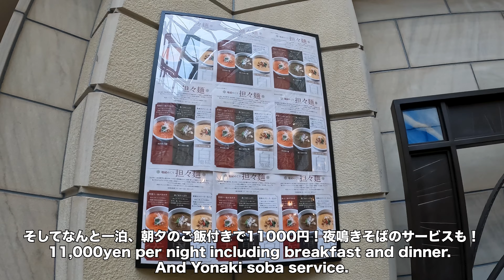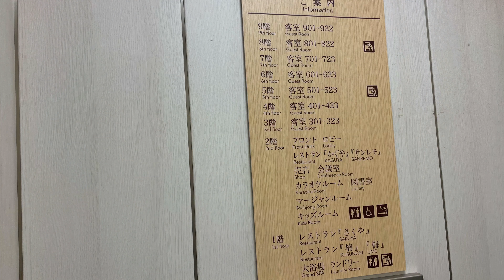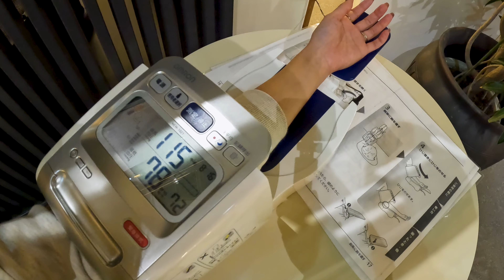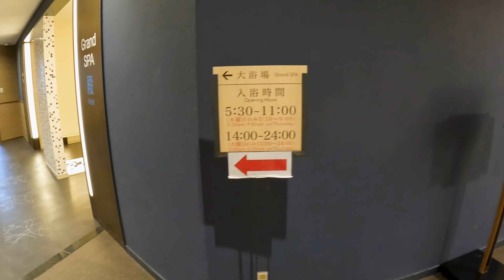【熱海旅行】亀の井ホテル/夜景/ビュッフェ/露天風呂/モーニング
みなさんこんばんわ！🌙
1泊2日の#熱海 旅行で泊まったのは「亀の井#ホテル 」🐢！和洋室のツインルームにしたんだけど、市内と海が見渡せる夜景と#ビュッフェ 形式の朝夕のご飯が最高すぎて…❤️‍🔥動画でも夜景とご飯の紹介してるので是非ご覧ください👀そして熱海に行った際には泊まってみてください😌

 I stayed at "Kamenoi Hotel" on my 2 days and 1 night trip to Atami🐢!  I chose a Japanese-Western style twin room, but the night view overlooking the city and the sea, and the breakfast and dinner in the buffet style, were just too good... Please try to stay when you have time 😌